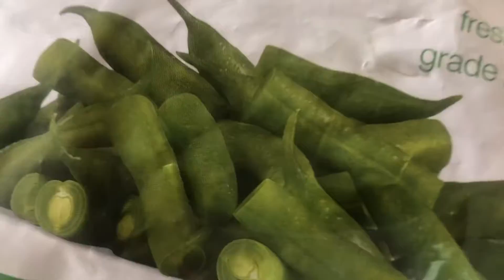Green Beans | First Foods Friday Episode 4